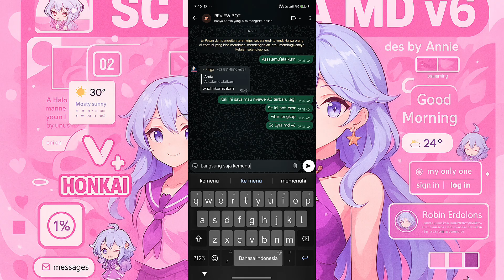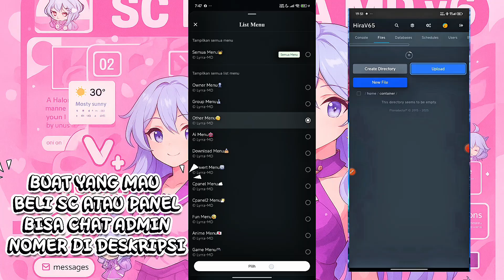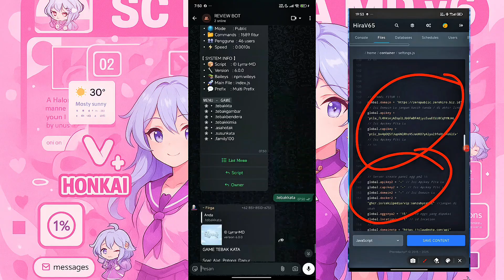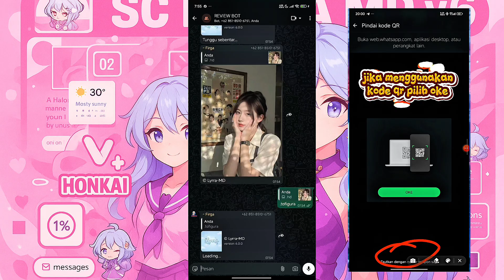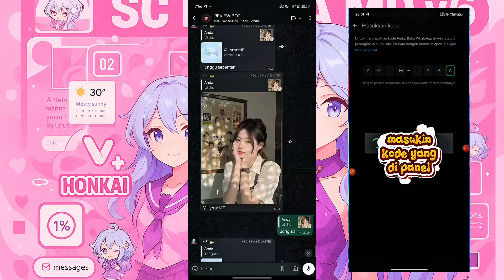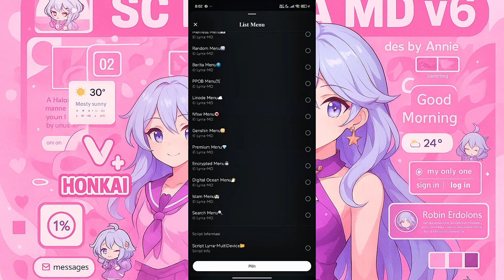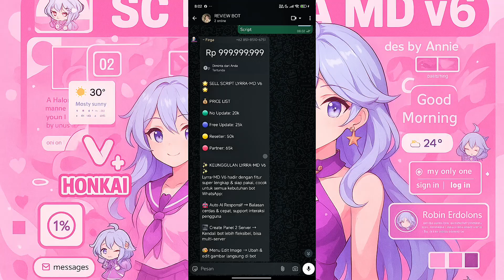SC BOT WHATSAP TERBARU || BISA BRAT, SUPER HD, FITUR LENGKAP, COCOK BUAT GRUB, DLL || SC Lyra Md V6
Bismillah.
Credit Script By :
BIG THANKS TO :
🙏 Allah SWT
👨‍👩‍👧‍👦 My Parents
🤖 My Self
🛠️ All Creator Bot whatsap

Link sc cek pin komentar. Tonton lah biar paham install bot nya biar admin juga bisa fokus update bot

Wanna learn how to create music just like this?

Join NEFFEX Nation to get new music and everything else first 🤘